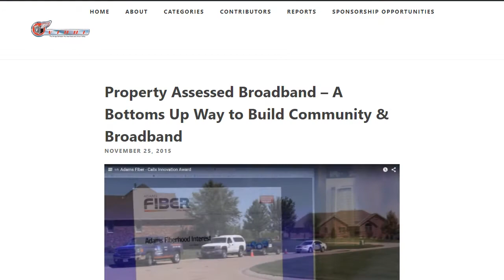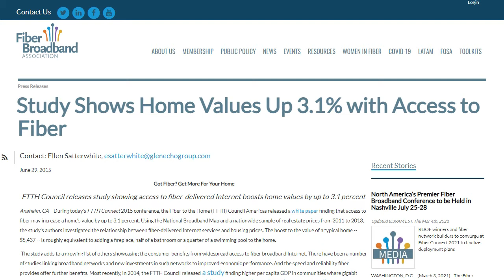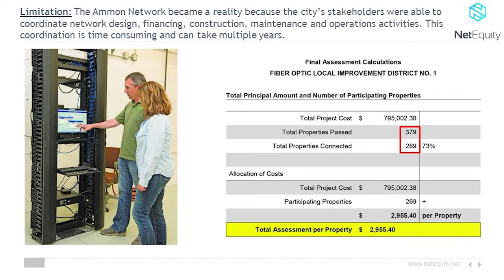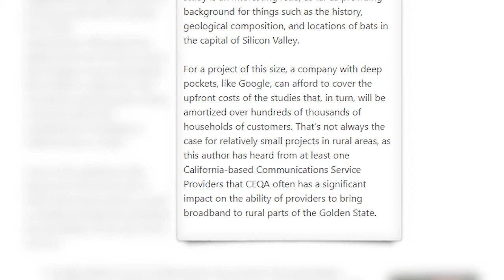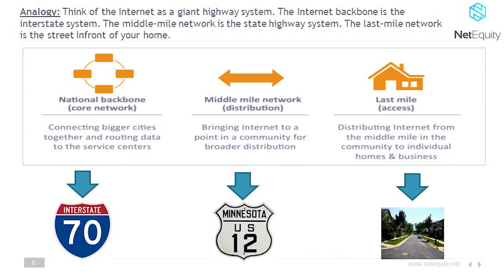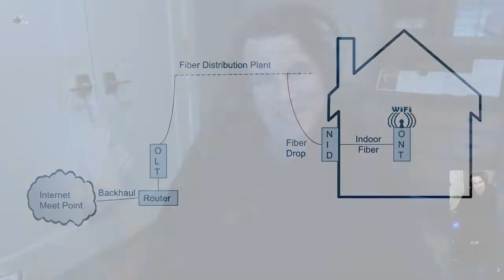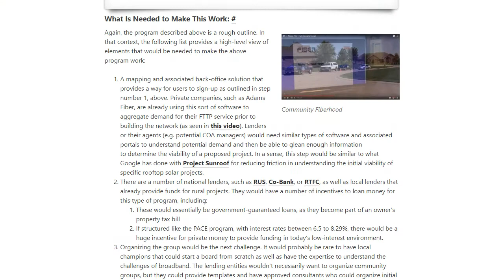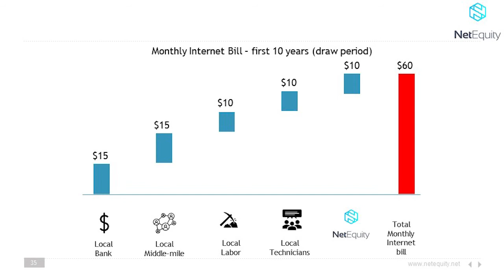Fiber as a Condo Association & Other Creative Ways to Enable Broadband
Roughly 27% of the U.S. population lives in some sort of homeowner, condo association, or housing cooperative, according to research from the Foundation for Community Association Research. These associations are fundamentally about managing the ownership of shared property and associated assets. As seen in the above interview, Isfandiyar (Asfi) Shaheen believes a similar customer-ownership model could reduce or, in some cases, eliminate the need for government subsidies for extending broadband to rural areas.

Highlights

01:13 - Asfi explains the concept of a fiber condo association.
04:27 - The discussion shifts to the concept of using private financing to fund a fiber build-out with payback through a property tax assessment.
09:14 - Individuals who don't want to be part of the network, do not have to assume the risk of failure.
12:14 - The type of business models that Shaheen is promoting wouldn't have been practical 20-years ago.
15:16 - The constraints to building broadband often aren't technical or even financial.
19:40 - Fiber, telecommunications' and electric cooperatives are examples of business organizations that innovate while providing reliable and relatively affordable service.
21:40 - One significant cost-saving opportunity is the potential to use wrap fiber around supporting conductor on medium-voltage power lines.
28:52 - Fiber to the premise is a much simpler network, which enables new models.
30:45 - There are really two issues, accessibility and affordability.
35:10 - The biggest challenge may be getting groups organized.